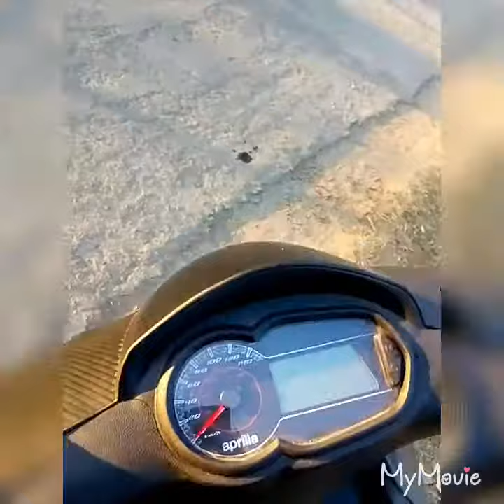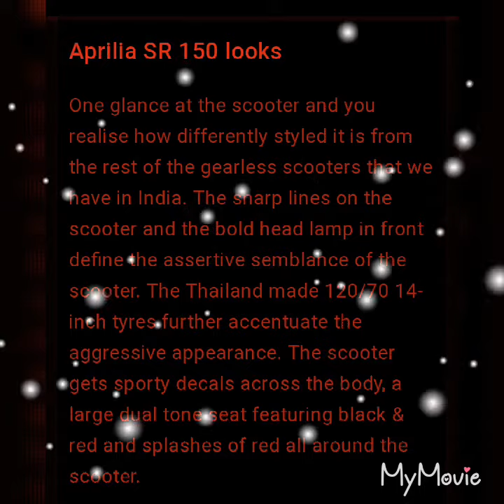Aprilla SR 150, The RACING SCOOTY----ABS???